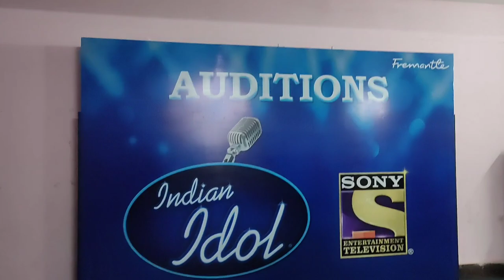Indian Idol Audition at Doon International School l Vlog-32 l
Hey guys welcome or welcome back to the channel
The vlog is all about the day i spent in Doon International School Bhubaneswar for Indian Idol Audition
Video shot on- realmeXT